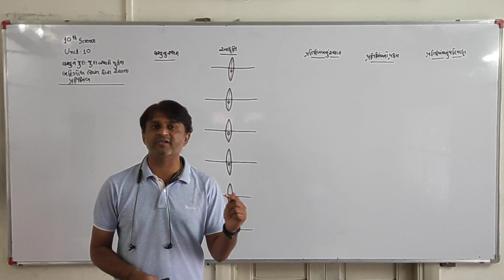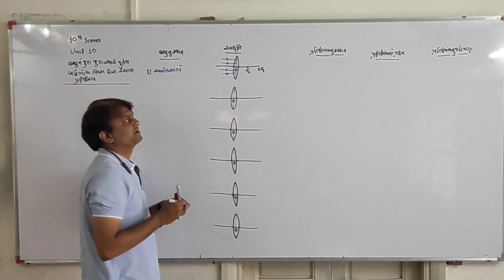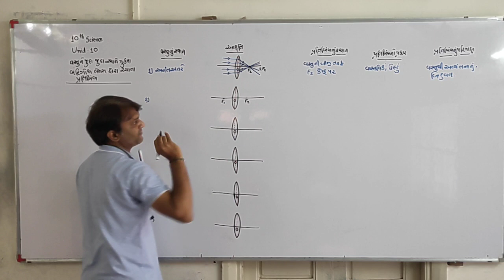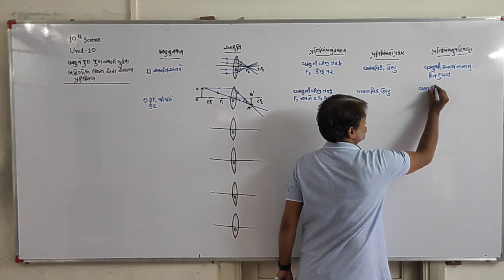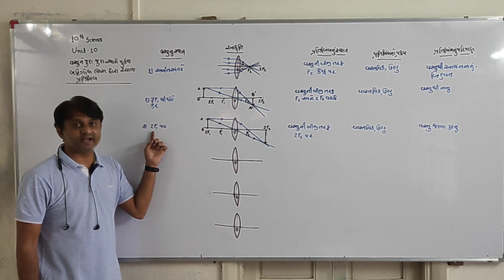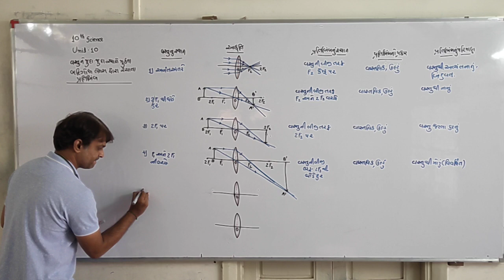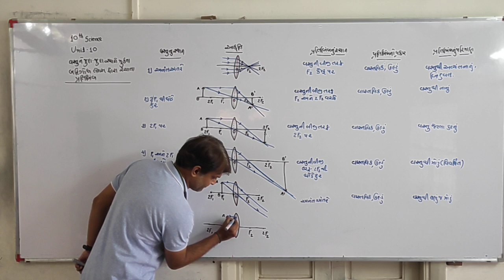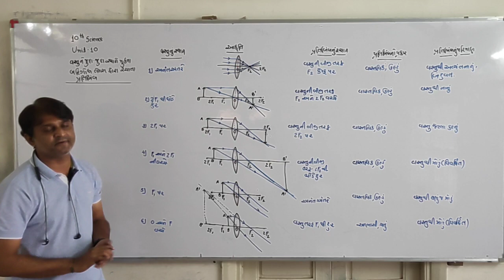Std-10|Sub-વિજ્ઞાન|Topic:-વસ્તુને જુદા-જુદા સ્થાને મુકતા બહિર્ગોળ લેન્સ દ્વારા રચાતા પ્રતિબિંબ|D'Sir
➡️ Std :- 10th

➡️ Sub :- વિજ્ઞાન અને ટેકનોલોજી

➡️ Ch - 10

➡️ Topic :- વસ્તુને જુદા-જુદા સ્થાને મુકતા બહિર્ગોળ લેન્સ દ્વારા રચાતા પ્રતિબિંબ

➡️ By :- D'Sir.